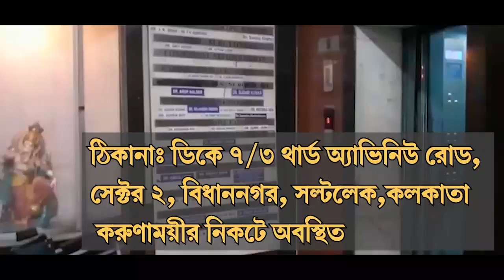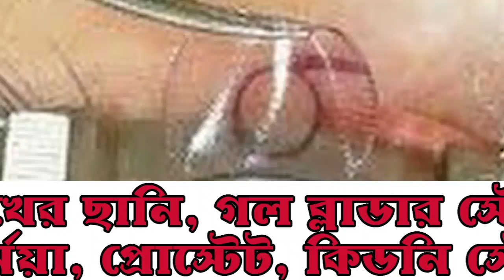সংবাদমাধ্যমের জেরঃ হোম কোয়েন্টারাইনের ব্যবস্থা প্রশাসনের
বিশ্বনাথ রায়, পুরুলিয়াঃ বলরামপুর থানার ভাঙ্গিডি গ্রামে চেন্নাই থেকে ফেরৎ সাত  যুবক চিকিৎসকের পরামর্শে হোম কোয়ারান্টাইনে থাকার সিদ্ধান্ত নেয়। কিন্তু পরিবারে আলাদা বাড়ী না থাকায় ঐ যুবকরা গ্রামের বাইরে একটি বড়ো আমগাছে খাটিয়া মশারি নিয়ে গাছের মধ্যেযই আশ্রয় নিয়ে টানা পাঁচদিন কাটায়।
বিষয়টি সংবাদ মাধ্যামে আসতেই নড়েচড়ে বসে প্রশাসন।
শনিবার রাত্রেই বলরামপুর ব্লকের বিডিও ও থানার পুলিশ অফিসার ভাঙ্গিডি গ্রামে ছুটে যায়। গাছ থেকে নামিয়ে স্থানীয় একটি ICDS  সেন্টারে হোম কোয়েন্টারাইনের ব্যেবস্থা করেন।